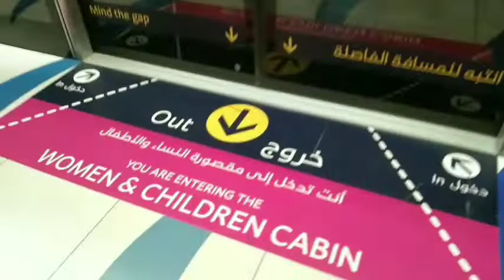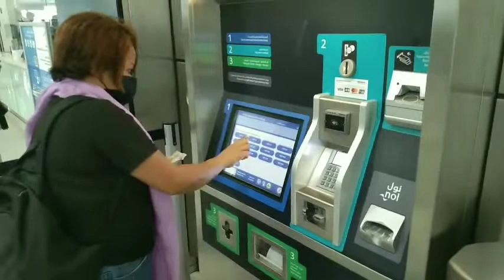PAANO BA MAGLOAD SA NOL CARD (How to reload your Nol Card) | Everyday Routine